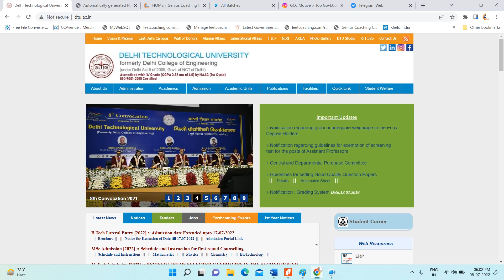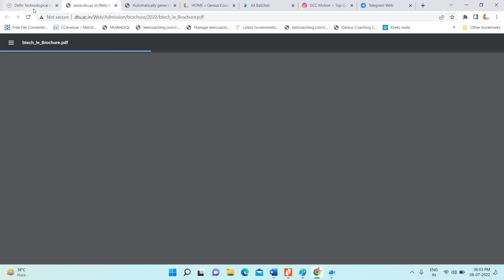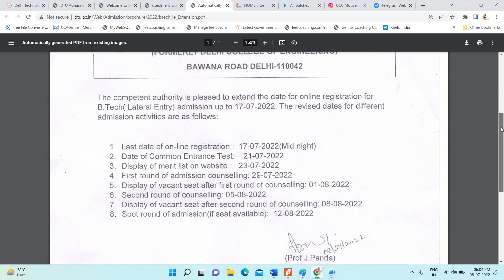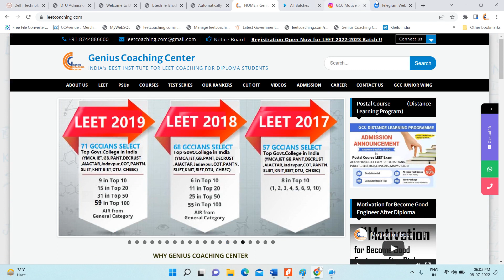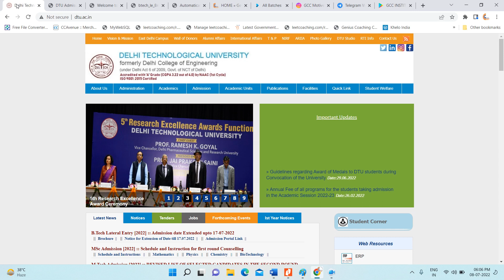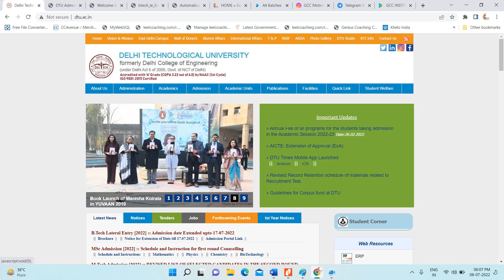BIG UPDATE DTU LEET 2022 REGISTRATION DATE EXTENDED & EXAM DATE POSTPONED! PAR PADHAI KARTE RAHO!!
BIG UPDATE DTU LEET 2022 EXAM DATE EXTENDED DIPLOMA WALO PAR PADAI KARTE RAHO DTU LEET 2022👍DTU LATERAL ENTRY  ADMISSION FOR BTECH 2022 I DTU LEET 2022 FULL DETAIL ABOUT EXAM DATE COMPLETE DISCUSSION FOR ALL DIPLOMA STUDENTS WHO WANT TO BTECH FROM SLIET THROUGH LEET EXAM DIRECTLY SECOND YEAR OF BTECH  SPECIALLY FOR DIPLOMA STUDENTS
DTU LEET ADMISSION 2022 APPLICATION DATE+ DTU LEET EXAM PATTERN DETAIL SYLLABUS+CUTOFFS I DTU LEET
CENTRAL TOP GOVT COLLEGE IN PANJAB STATE FOR DIPLOMA STUDENTS
COMPLETE INFORMATION ABOUT UP LEET FOR DIPLOMA HOLDERS FOR INDIA STUDENTS  ADMISSION 2022 SESSION LE TO BTECH, BEST COLLEGES FOR DIPLOMA HOLDERS FOR ADMISSION BEST GOVT. COLLEGES FOR BTECH AFTER DIPLOMA.
 EXAM DATE (21 JULY) PAPER CONTAIN 90 QUES. DELHI STATE DIPLOMA STUDENTS SPECIAL FOR WHO WANT BTECH FROM GOVT COLLEGE (DTU LEET BTECH 2ND YEAR FULL TIME ADMISSION)
 LAST CHANCE FOR GOVT COLLEGE FOR DIPLOMA STUDENTS FOR MORE CALL US @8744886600
DTU Admissions 2022

Online Registration is a 5 Step process. All Steps of Online Registration Process should be completed before the closing date as per the entrance notification. Incomplete application form or with wrong or deliberately concealed information is liable to be rejected without any intimation.
Step 1. Registration & Personal Details
Step 2. Upload Qualification Details
Step 3. Upload Documents / Images
Step 4. Fee Payment
Step 5. Print Form.
A-12, FIRST FLOOR, GT KARNAL ROAD, ADARSH NAGAR NEAR PNB BANK, ADARSH NAGAR METRO STATION, NEW DELHI-110033 FOR MORE CALL US @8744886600